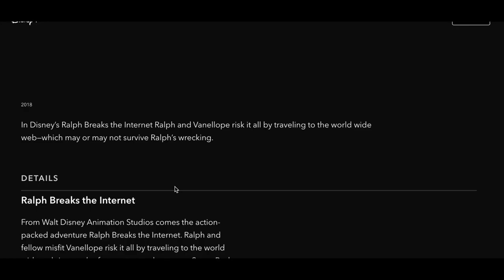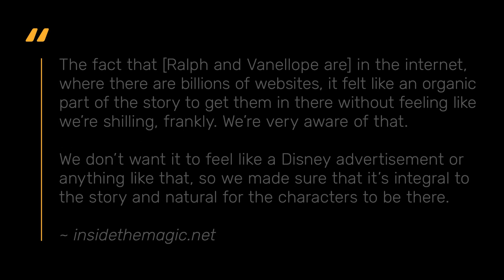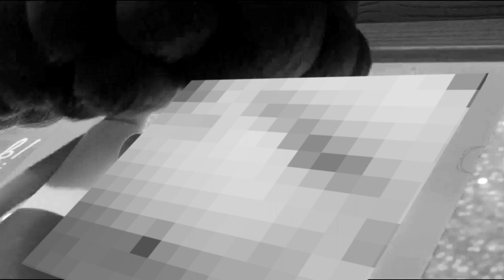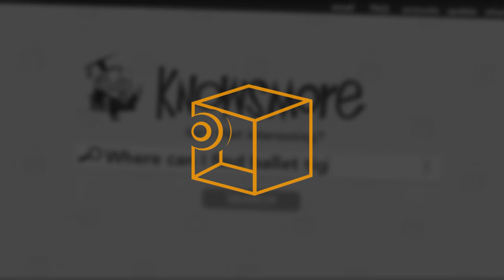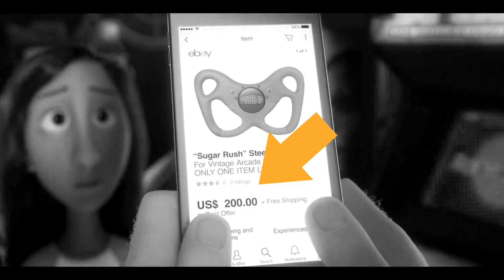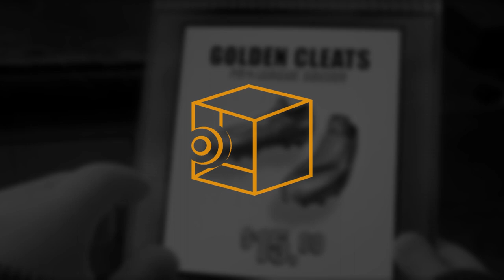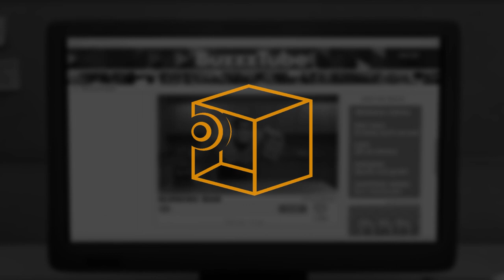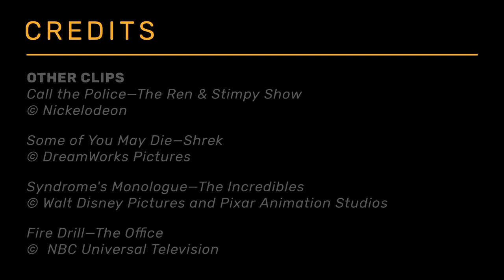How Disney Wrecked Ralph Breaks the Internet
In which we discuss how WIR 2 fails as both a sequel and a good movie.

[VIDEO CONTENTS]
00:00 - Introduction
01:29 - How They Wrecked the Plot
10:07 - How They Wrecked the Characters
20:57 - How They Wrecked the Worldbuilding
26:09 - How They Wrecked the Morals & Themes
33:47 - How to Fix-it
50:38 - Credits